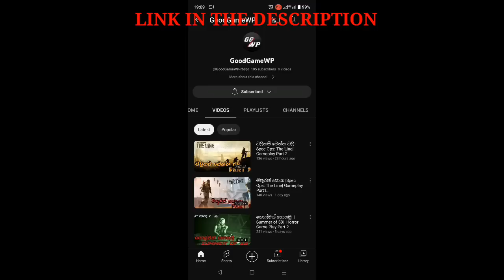නපුරු මැඩම්|Scary Teacher Stone Age Sinhala Game Play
This is sinhala game play of Scary Teacher Stone Age game.Enjoy friends.

සහන මිලට දැන්වීම් පල කර ගැනීම සදහා සම්බන්ධ කර ගන්න
whats app
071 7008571